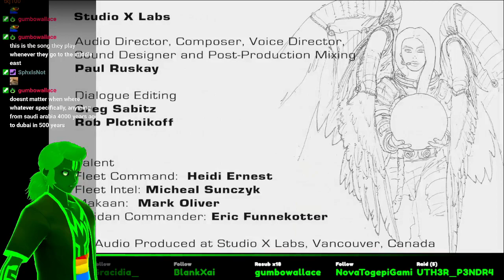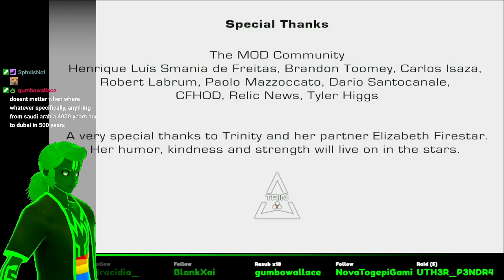Homeworld 2 - Pyrogenitor